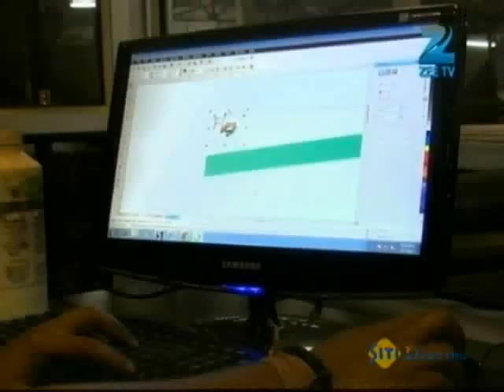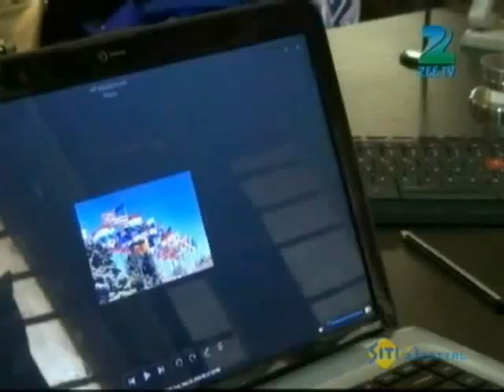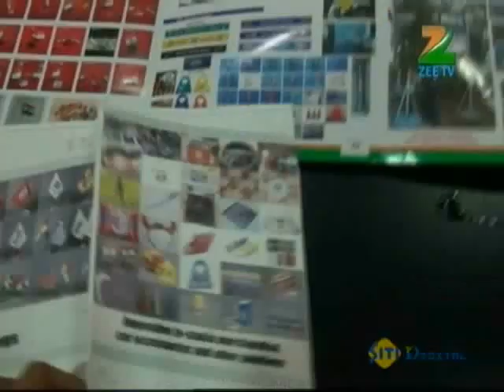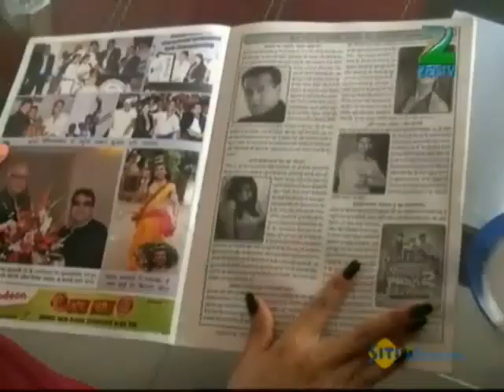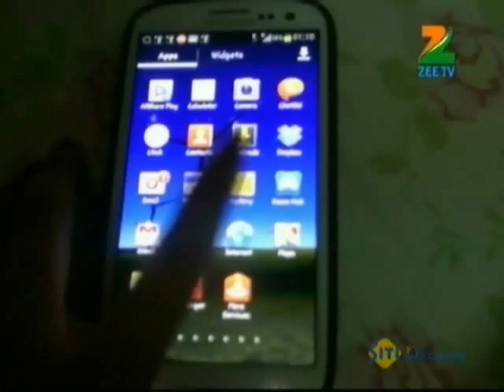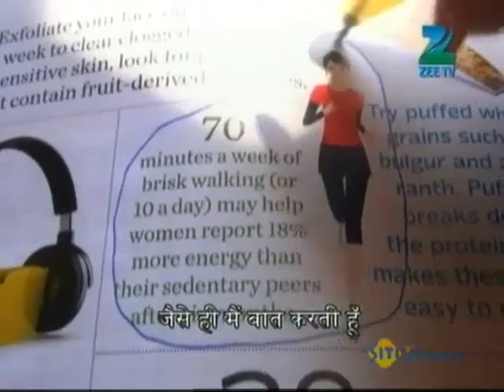Connected Hum Tum - Full Episode 53 - Zee TV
Six courageous women of different ages and at different stages in their lives, have dared to bare it all - their hopes, their worst fears, their insecurities, their mistakes, their triumphs, their joys and sorrow -- on national television for the world to see! And what has emerged is a vibrant picture of what being a woman in the year 2013 is all about - a fresh, first-of-its-kind reality series called 'Connected Hum Tum' that starts on Zee TV at 10 PM on Monday, 3rd June!